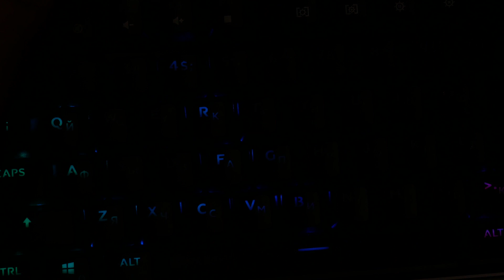DarkProject - новая мышка и клавиатура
Привет, это первое знакомство с брендом Dark Project. Посмотрим что они умеют на примере мышки Dark Project ME-1 и клавиатуры Dark Project KD1.
★ Есть вопросы? Ответы на моём сайте
★ FPS Monitor - Знай всё о своём ПК!